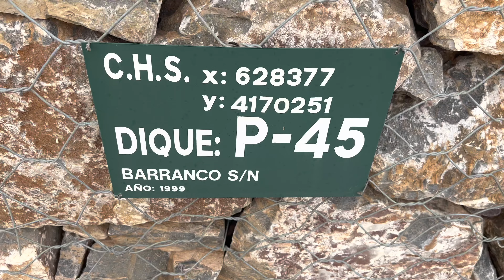Hike with Alisha, Huw & Roni up the Green Wavy Mountains!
Alisha and Huw found some nice mountains and took us too them, we had a picnic on the top and ended up doing about 6,5km😁